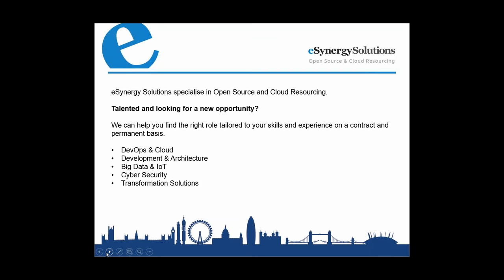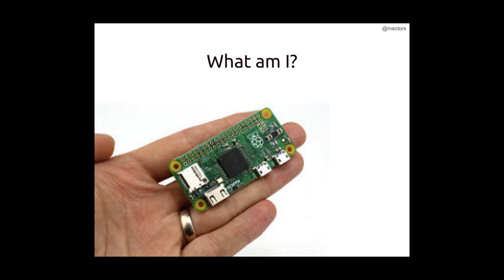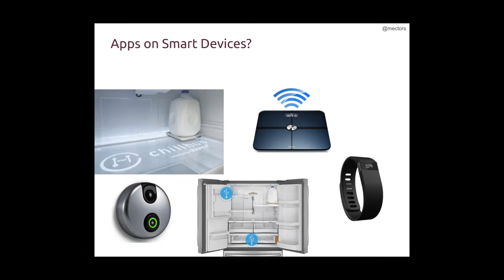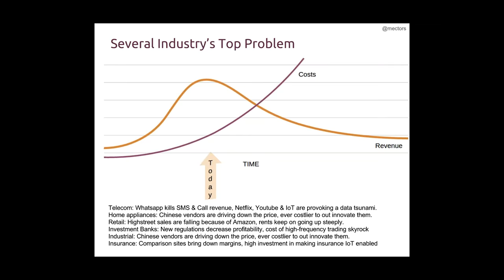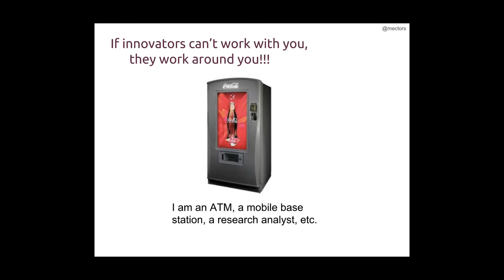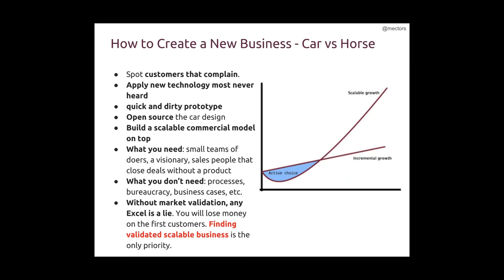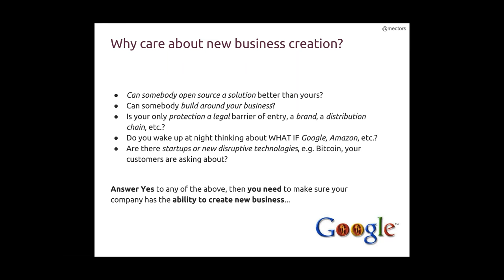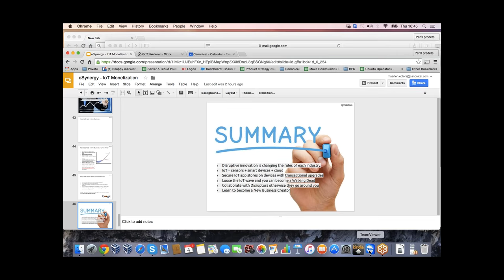IoT Monetisation and Innovations in Different Industries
What is IoT? What are the drivers behind IoT? How can you make money with IoT? How will IoT disrupt the health, banking, insurance, retail, industrial, telecom, etc. industry? How can you avoid being disrupted and become an IoT innovator?